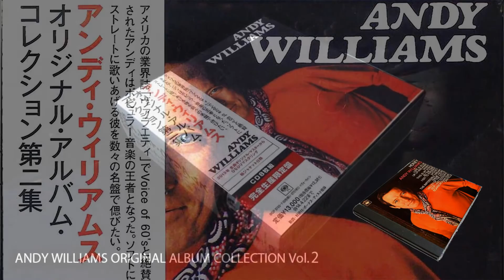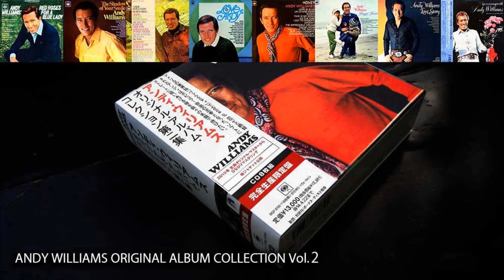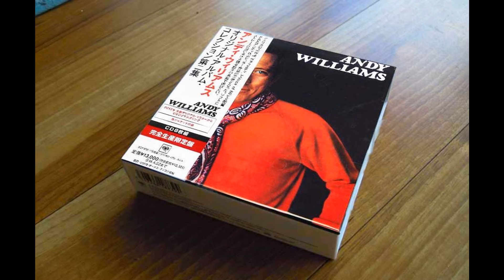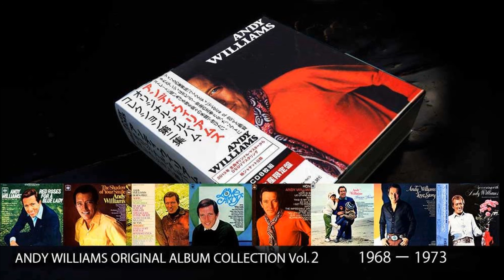andy williams original album collection Vol.2 スカボロー・フェア 1968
●スカボロー・フェア
●恋は水色
●恋はフェニックス
●哀愁の花びら
●愛のセレナーデ
●見果てぬ夢
●ハニー
●ウィンディ
●ビートでジャンプ
●ラスト・グット・バイ
●スプーキー

1. Impossible Dream (The Quest) 見果てぬ夢
2. This Is My Song　　　愛のセレナーデ
3. By The Time I Get To Phoenix　恋はフェニックス
4. Theme From "Valley Of The Dolls"哀愁の花びら
5. Scarborough Fair/Canticle
6. Love Is Blue (L'Amour Est Bleu)　恋は水色
7. Honey (I Miss You)
8. Windy
9. Our Last Goodbye
10. Spooky
11. Up Up And Away

△サイモンとガーファンクルとの出会いを語る・・・。
サイモンとガーファンクルを初めて見たのはサンディエゴだったんだ。まだ新人で・・・ネ。人気はあったけれど、大スターではなかったんだ。けど・・驚いたよ・・。
 彼等はスツールに座ってマイク1本とライト一つで2週間歌っていたからさ・・。
本来ステージはダンサーやシンガーがいるもので、最初奇妙だったが・・、1本のギターと2人の声に慣れてきたんた。そして・・ものたりない状況の中で彼等に集中力に魅了され、とても・・素晴らしかった。彼等を迎えた時、一緒に歌たくて・・「スカボロ・ファア」を選らんだんだ。経験が役に立ち合わせて歌うのは簡単だったんだ。1967/4/28 NBCのMCから・・。

△アンディは今までCBSコロンビア（日本コロンビア）から発売されていたが1968年、CBSソニー名義にかわって記念すべき第一弾のアルバム。

ヒット曲「見果てぬ夢」を含む１１枚目のミリオン・セラー・アルバム。B面はアップ・テンポの曲を集めた明るいアルバム。

■1968年、CBSソニーから初めてリリースされた「スカロボー・フェアーを歌う」のタイトルでのオリジナルアルバム。CBSソニーからの第一弾の記念的アルバム。「恋は水色」「見果てぬ夢」「哀愁の花びら」「愛のセレナーデ」そしてすばらしい名曲ジミー・ウエッブの作品「恋はフェニック」は秀逸。今も大好きな「見果てぬ夢」も収録されている。

1973年初ライブLP盤でフィナーレに鳴り止まぬ把手の中で「見果てぬ夢」が素晴らしい歌唱を見せてくれた曲。米国のホンダのCMでも印象的に取り上げている、レベルの高さが素晴らしい。

アンディの１１枚目のミリオン・セラー・アルバム。この時期、CBSソニーから発売になって、この頃良く仕事で銀座に行く機会が多く、アンディのLPが銀座の「ソニービル」で大々的にこのアルバムを何枚もディスプレー用の使って販促用と宣伝して、売っていたのが今も強烈に印象に残った好きなアルバム。

今回、こうしてLP紙ジャケット米国オリジナル盤CDとして再発はとにかく嬉しい限りである。
曲順は日本コロンビア盤での発売されたまま（ズットLPで聞いて居たファンの為、曲順にこだわった）の収録とは40数年聴きつづたファンとしては感激でもある。